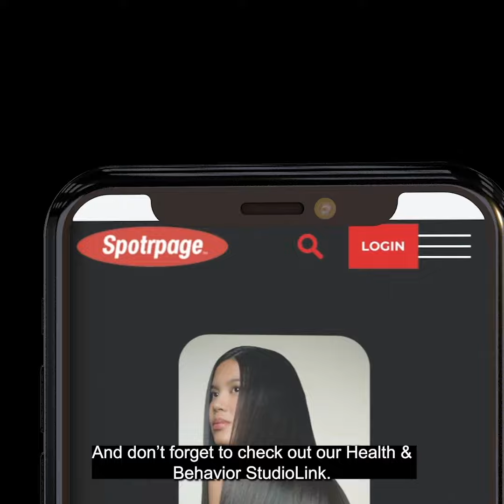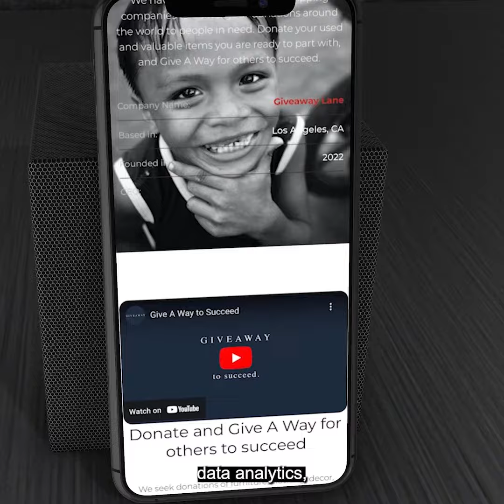Start Your Business Today!!